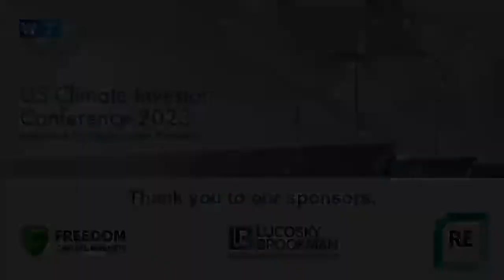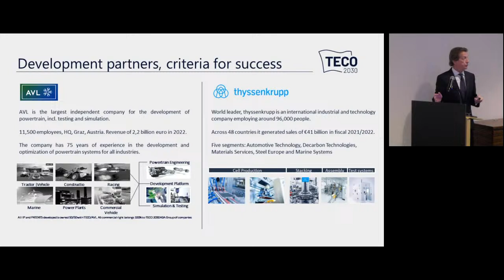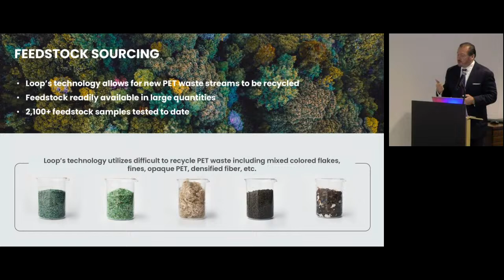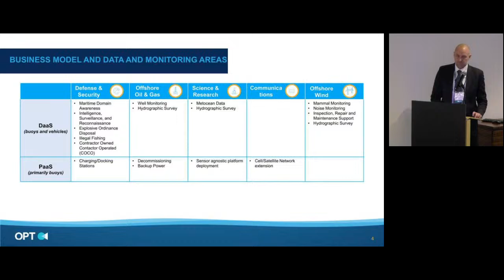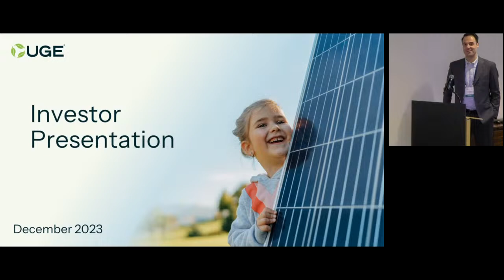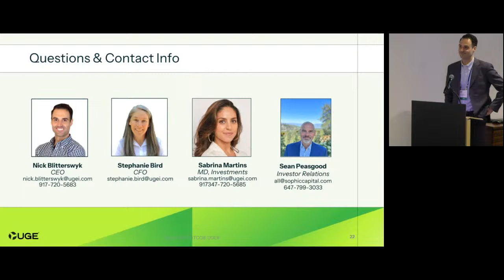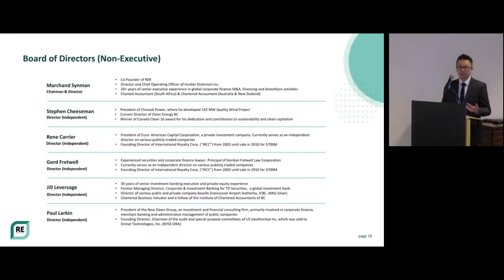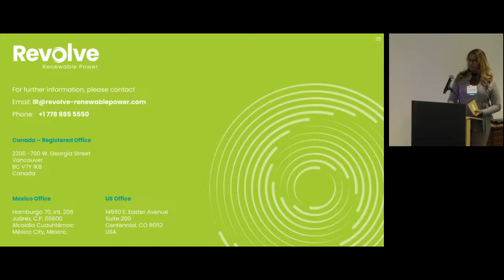AM Presentations - US Climate Investor Conference by Water Tower Research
Live stream the AM Presentations from the December 7 US Climate Investor Conference by Water Tower Research. To join the event and view more presentations, please